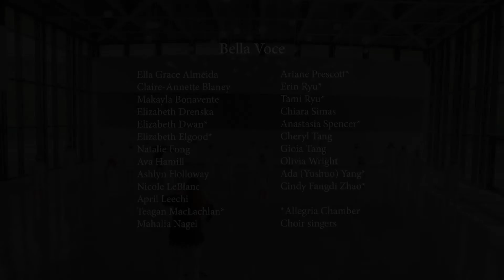Sure on the Shining Night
Lyrics: James Agee; music: Morten Lauridsen
Performed by Bella Voce Tour Choir (ages 12 - 18)
Director: Fiona Blackburn
Collaborative Pianist: Eric Hominick
This is part of a full concert performance recorded in May/June 2021 as part of the British Columbia Girls Choir's year end virtual concert video. for a pdf programme with information and translation.